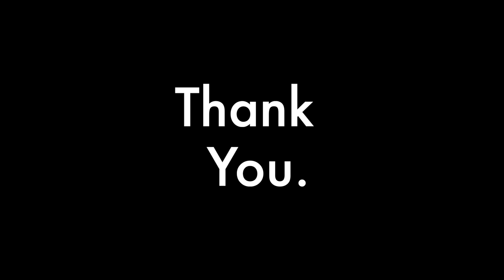DIY Bird painting on bottle | Bird decor on wine bottle | Bird painting idea| ANG Creations